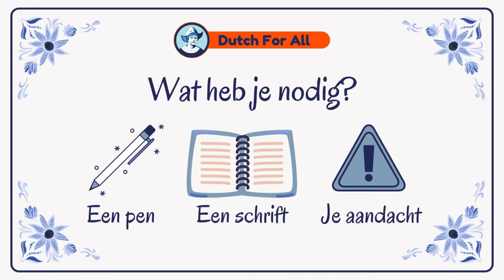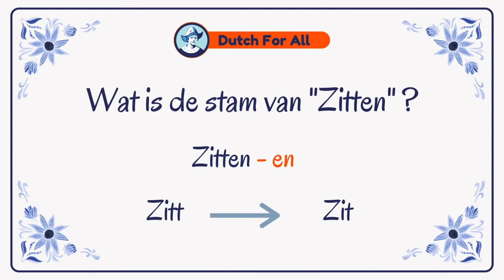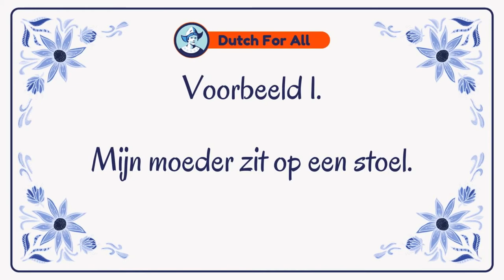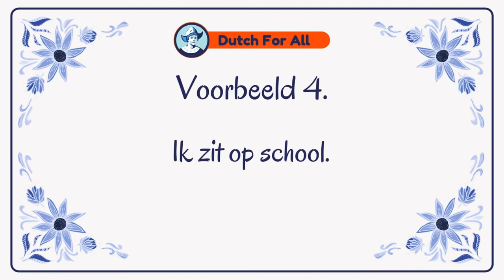Learn The Verb To Sit In Dutch! | Dutch Classes For Beginners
In this video: Learn The Verb To Sit In Dutch! | Dutch Classes For Beginners | Dutch For All

To sit, zitten, is one of the most important verbs that are necessary for a basic Dutch vocabulary! Learn the present tense, the past tense, and the past participle in this video. You will also be able to practice. Watch the video multiple times to trigger your long term memory!

About Dutch For All:

Dutch For All is a YouTube channel created to help people like you learning Dutch. In these short videos, you will get to learn the Dutch basics in no-time! Best of all? It is made by volunteers and completely free!

Is there a specific topic you would like us to cover in these YouTube classes? We read them all and value your input. Together we will make learning Dutch easy and enjoyable.

Groetjes,

Team Dutch For All